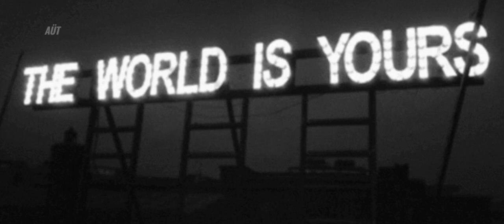AIRCRASH BUREAU - MACHINE 1989. (SUBTITULADA ESPAÑOL).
Este temazo de 1989 se merecía un vídeoclip a la altura.